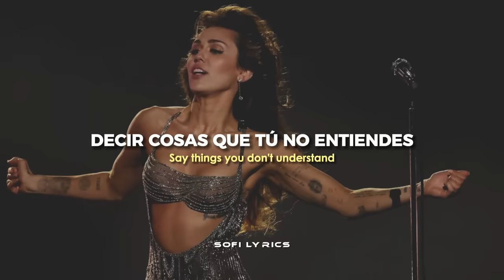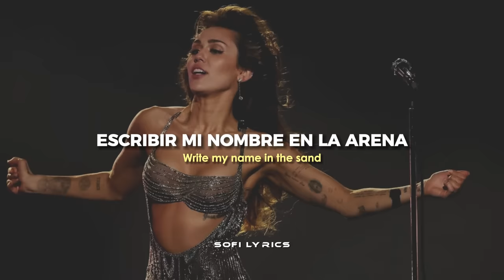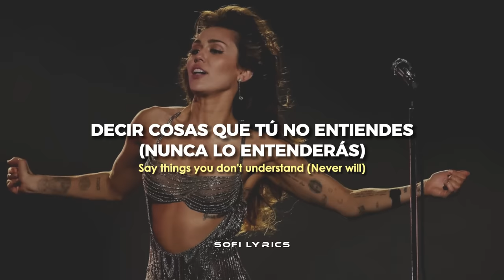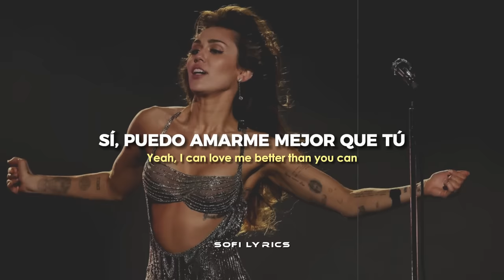Miley Cyrus - Flowers (Demo) [español + lyrics]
♫ ♬ ♪ ♩ ♭ ♪    𝔩𝔢𝔱𝔯𝔞/𝔩𝔶𝔯𝔦𝔠𝔰     ♫ ♬ ♪ ♩ ♭ ♪

Can love me better, I can love me better

Write my name in the sand (Mm-mm-mm-mm)

Love me better, I can love me better, baby